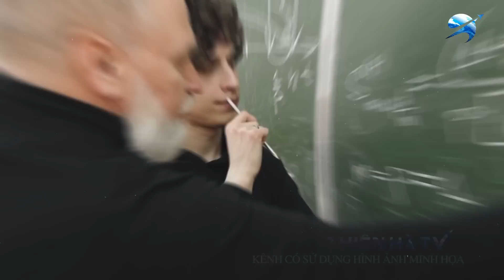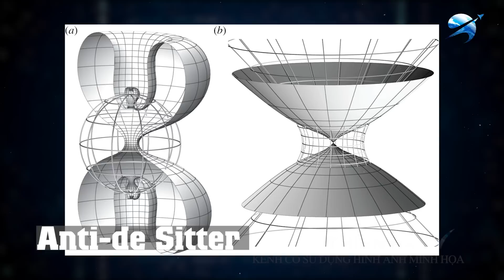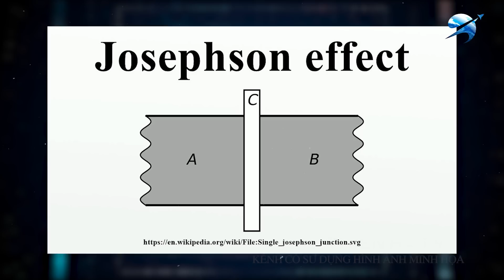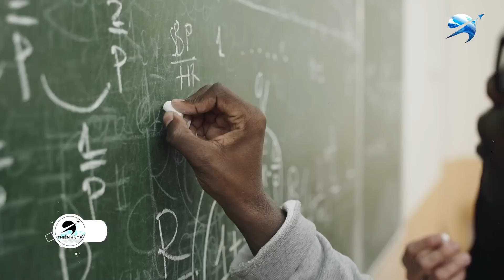Vụ Nổ Lớn Đã Sai - Chúng Ta Sống Bên Trong Một Hố Đen! | Thiên Hà TV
Video Ngày Hôm Nay Của Chúng Ta: Vụ Nổ Lớn Đã Sai - Chúng Ta Sống Bên Trong Một Hố Đen! | Thiên Hà TV
Điều gì sẽ xảy ra nếu chúng ta và toàn bộ vũ trụ đang ở trong một hố đen? Điều gì sẽ xảy ra nếu rìa của vũ trụ mà chúng ta không bao giờ chạm tới được thực sự là chân trời sự kiện của một hố đen?
Rất nhiều người đã thắc mắc: Nếu Big Bang bắt đầu mọi thứ thì cái gì đã tồn tại trước Big Bang? Một số gợi ý cho rằng chúng ta phải chấp nhận là chúng ta sẽ không bao giờ hiểu được câu trả lời cho những câu hỏi như vậy. Xét cho cùng, ngay cả Kính viễn vọng Không gian mạnh nhất hiện nay là James Webb có thể nhìn xuyên suốt 100 triệu năm sau Vụ nổ lớn, nhưng nó vẫn không thể chạm tới những khoảnh khắc đầu tiên của sự tồn tại.